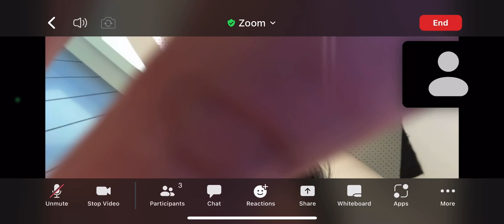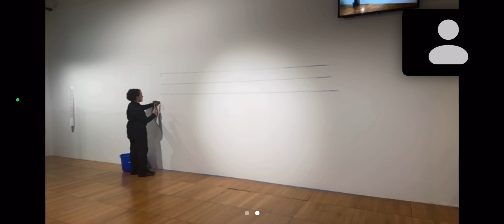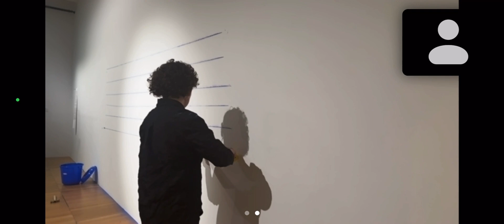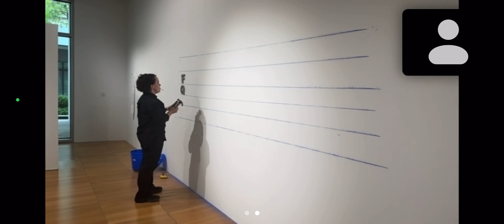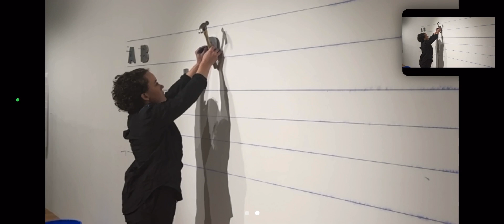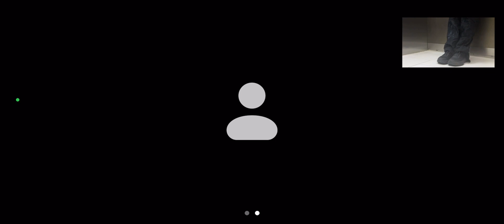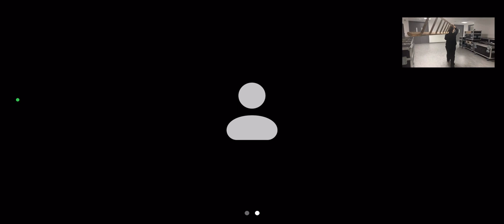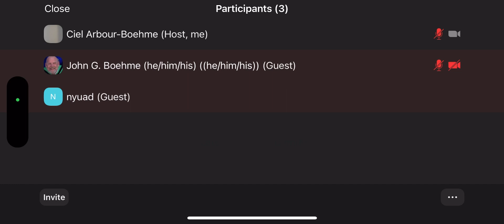Institutional Performance, May 2023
Zoom recording, surveillance
Livestream documentation of performance
New York University Abu Dhabi Project Space Art Gallery

FLUX Mid Program Review